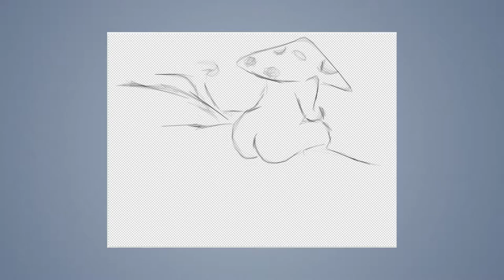Speed draw #14: Smurfs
JAB-2014